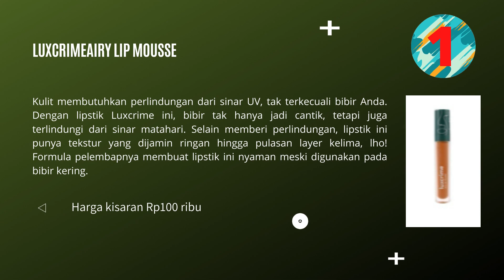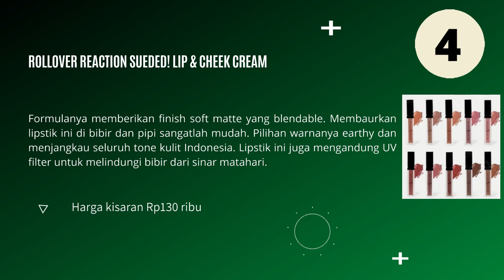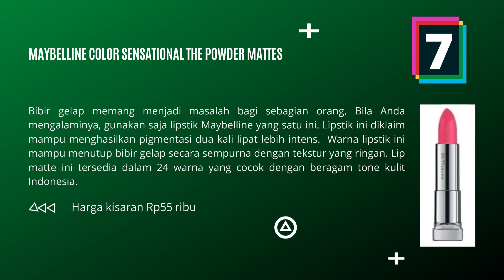10 REKOMENDASI LIPSTIK MATTE TERBAIK DAN TAHAN LAMA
Video ini merekomendasikan 10 lipstik matte terbaik dan tahan lama. Lipstik matte masih menjadi must-have item untuk para wanita. Lipstik matte dinilai lebih nyaman digunakan, tahan lama, dan cocok dipakai kapan saja. Berbagai brand makeup mengeluarkan lipstik matte populer, di antaranya Make Over, Luxcrime, Emina, Rollover Reaction, Wardah, hingga L’Oréal.

Untuk membantu Anda memilih lipstik matte yang bagus, kami telah merangkum beragam review lipstik matte terbaik dari berbagai merk. Temukan rekomendasi lipstik matte yang bagus dan tahan lama bersama Rekomendasi Terbaik.

Buat Kakak yang ingin membeli produk lipstik matte di Shopee pilihlah Seller atau Toko yang sudah berlabel Shopee Mall, Star+, dan Star, biasanya toko seperti ini sudah recommended. Silahkan klik / salin link berikut